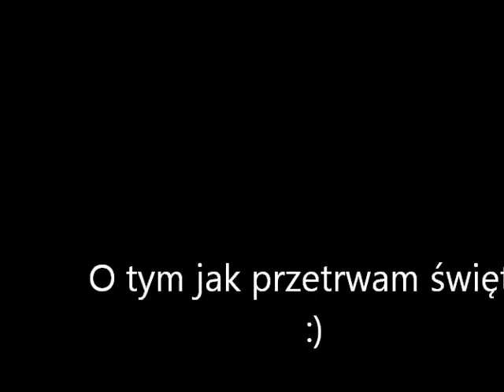MEDIDIET Wielkanoc Karolina